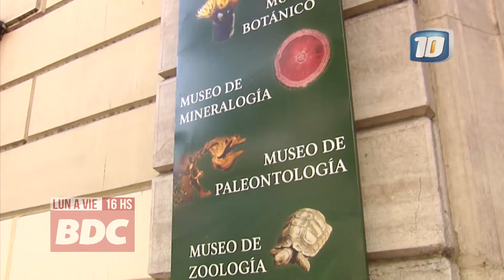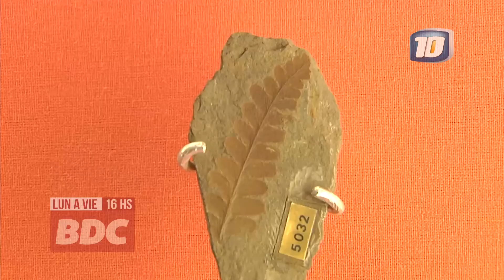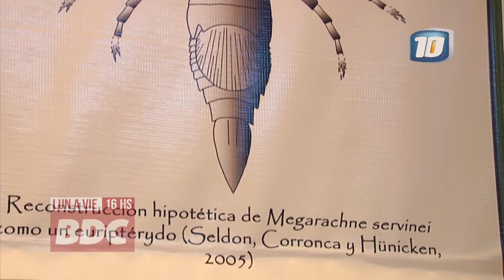Museo de Paleontología de la UNC, un recorrido por la historia de la vida (Parte I)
El programa BienDeCordoba recorrió el museo que se encuentra en la Manzana Jesuítica, dentro del casco histórico de la ciudad de Córdoba, donde comparte el edificio con la Academia Nacional de Ciencias y la Facultad de Ciencias Exactas, Físicas y Naturales.

Se pueden ver una gran variedad de fósiles de seres que vivieron hace más de 10.000 años, incluyendo plantas y animales.

El Museo de Paleontología fue fundado el 23 de Junio de 1883, y su primer director fue el eminente paleontólogo argentino Florentino Ameghino.

Mirá la primera parte del informe de BDC (programa que ves en vivo de lunes a viernes de 16 a 18 horas por Canal 10 - Córdoba​)